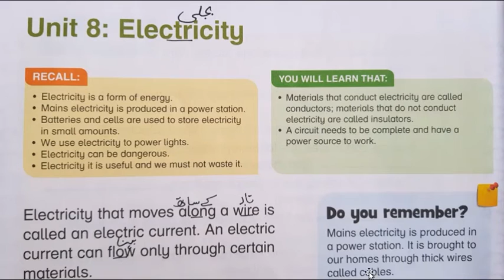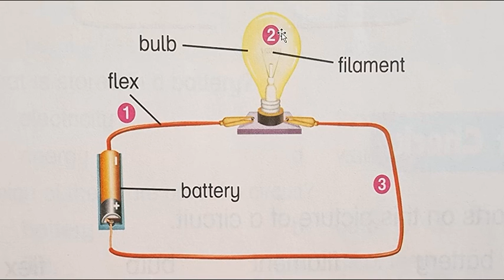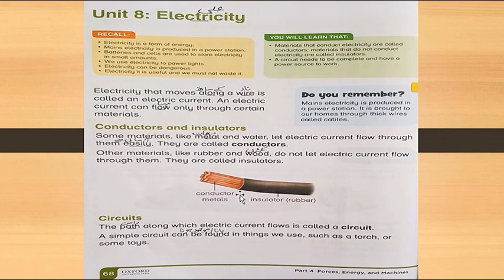LECTURE #52 G.SCIENCE GRADE:3 UNIT#8